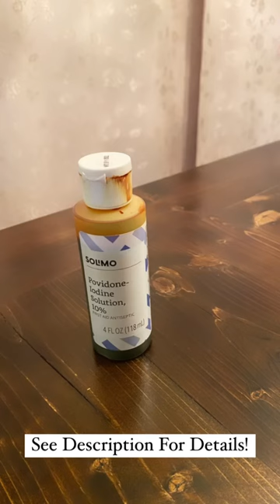Kidding Kit | Kidding Season | Dairy Goats | Sunrise Farm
What’s in OUR kidding kit:

- Bucket - this can be used to put your kidding kit supplies but doubles as a water bucket for mama to have some molasses water.
- Molasses - your doe will thank you! The sugary water will help give them the boost they need after giving birth.
- Scissors - to trim the umbilical cord (you may not need to) but they’re handy to have when you have one that needs to be trimmed back. Be careful to NEVER trim too close to the body, leave it at least 1-2 finger widths long.
- Iodine - for the umbilical cord.
- Q-tips - I find it wastes less and makes less a mess just dabbing the Q-tip into iodine and gently applying to the umbilical cord.
- Gloves - I’m usually not a gloves person. However if there’s ever any complications wearing gloves is more to protect the mama from infection or other complications later.
- Towels - we have “farm towels” that are dedicated to our animals. We prefer less waste but if you’re looking for something disposable the XL puppy pads work too.

There is a bulb syringe in my kidding kit. However I don’t recommend this to everyone. When used wrong you can do more harm than good.

THIS IS ALL PERSONAL TO US AND OUR GOATS! You and your goats may have different needs. These are just recommendations & our personal preferences, not advice, I am not a vet! Most of these items can be found around the house. I did this last year with just a towel and everything went fine but this year I feel better being more prepared.